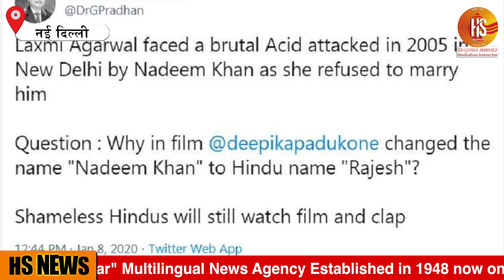Chhapaak film से khan market का क्या है रिश्ता | nadim Khan कौन है।